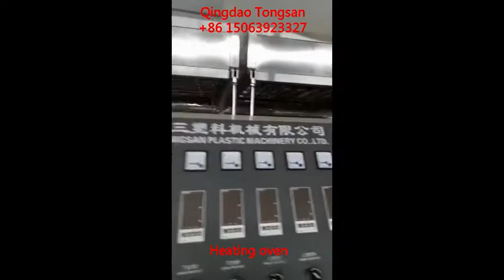Tongsan PP hollow sheet corrugated box making machine running in customer factory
Qingdao Tongsan Plastic Machinery co.,ltd
We are professional manufacturer for the plastic extrusion machines,we have rich experience for the PP hollow sheet corrugated box making machines,we can provide the turnkey project service.Looking forward to work together with you and cooperate with you win-win.